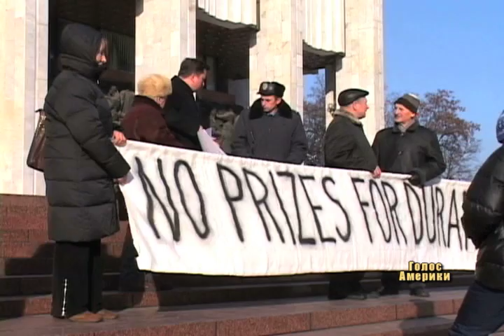Українці оцінюють здобутки незалежності країни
Попри економічні проблеми та чвари політиків більшість українців й надалі схвально ставляться до проголошення незалежності своєї країни. Про це свідчать останні соціологічні дослідження. Українці Іван Лозовий та Ярема Бачинські, які народилися у США, оцінюють прогрес України за 18 років.